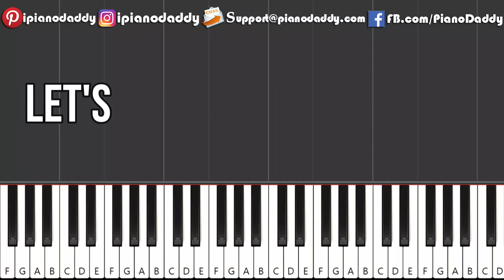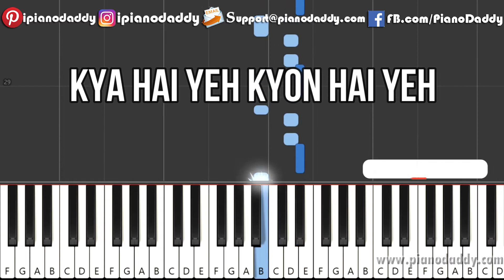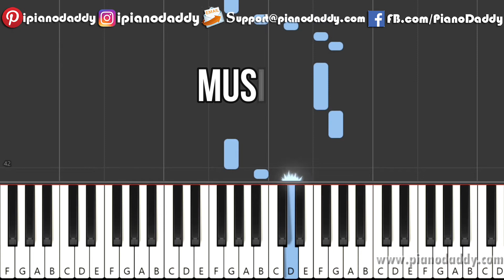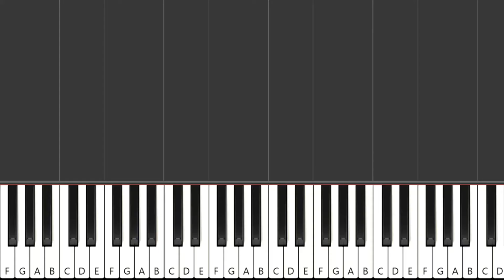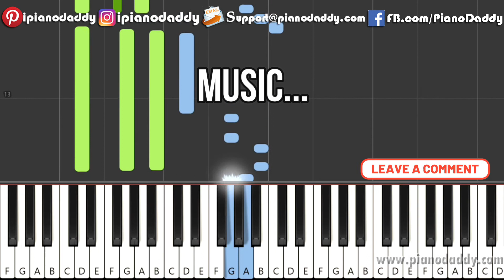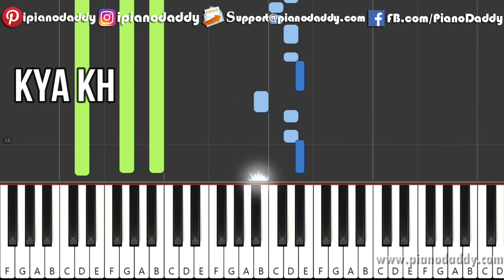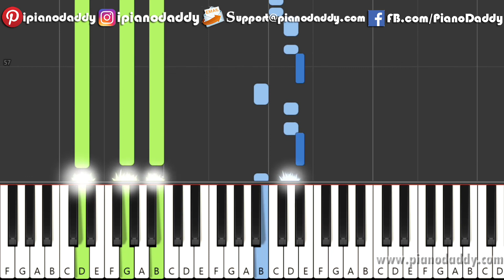Tum Se Milna Baatein Karna (Tere Naam) Piano Tutorial - Piano Notes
Tum Se Milna Baatein Karna Easy Piano Tutorial From Movie Tere Naam (2003) Which Was Sung By Udit Narayan, Alka Yagnik.

Learn How To Play Tum Se Milna Baatein Karna Step By Step On Piano And Keyboard.